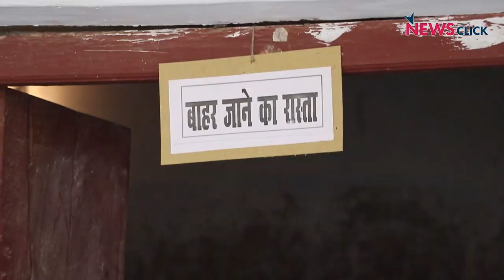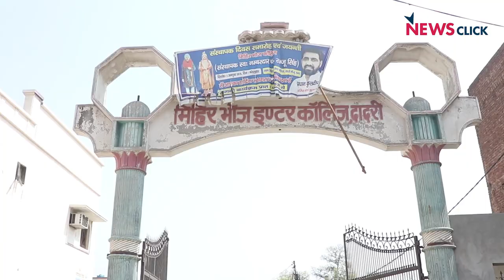'No Jobs and Communal Polarisation Marked Modi Regime'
NewsClick talks to voters in Gautam Buddh Nagar constituency in UP about the issues concerning them.

NewsClick travelled to Gautam Buddh Nagar constituency in Uttar Pradesh during the 1st phase of the 2019 Lok Sabha elections to talk to the voters about the issues concerning them. Majority of the people shared similar stories of unemployment and the Modi's government's failure to fulfill even a single promise in five years. They also said that under the current regime communal polarisation has increased a lot.